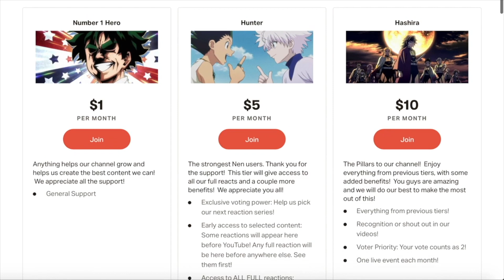Jujutsu Kaisen S1E10 Reaction and Discussion "Idle Transfiguration"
As nanami and Yuji both set out to accomplish there missions but first  Mahito shows junpei his experiments of distorting the soul as we learn of his power we learn the plan to see how Yuji can tell if Junpei has the power to see curses. The battle between Mahito and Nanami begins and we learn more about both combatants before going into overtime.